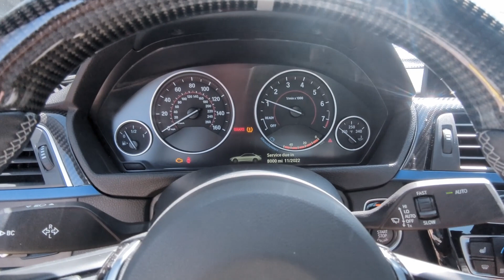CLEANING MY ENGINE BAY - THE QUICK AND EASY WAY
-F32 MODS-
Exterior:

CONSIDER THESE ACCESSORIES:
-Phone Mount
-Blackvue Dash Cam:
Sunglasses Holder

Code: EC10OFF
-LED Bar lights
-LED Shop Ceiling light
-Jegs Creeper
-Carbon Fiber Organizers

Camera Gear:
-Canon G7X II
-Sony A7III
-Sigma Art 24-70mm